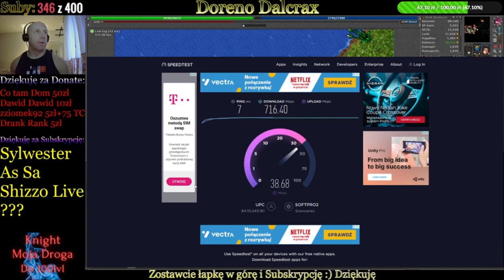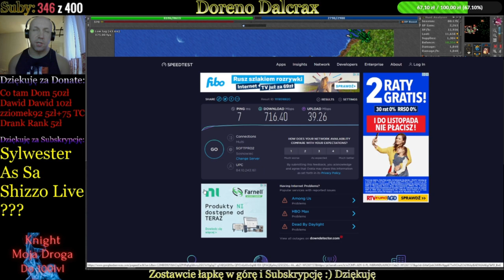Tibia poradnik Grizzly Adams Bossy-The Bloodweb+Achievement...kolejny Boss od Grizzly Adamsa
Witam :) Kolejny Boss ubity i kolejny Achek w kolekcji... Mam nadzieję że Filmik tłumaczy wszystko i nic nie muszę tutaj dodawać ale jeśli Macie pytania to proszę pisać ja chętnie odpiszę ;) Jeśli Macie słaby internet to poniżej zostawiam namiar na Sympatycznego i wyrozumiałego z ogromną cierpliwością P.Kamila :)